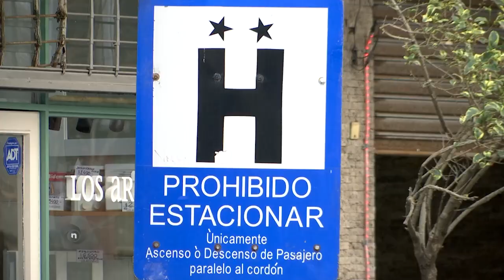"VIVÍ LA FELIZ": SORTEAN 200 ESTADÍAS GRATUITAS